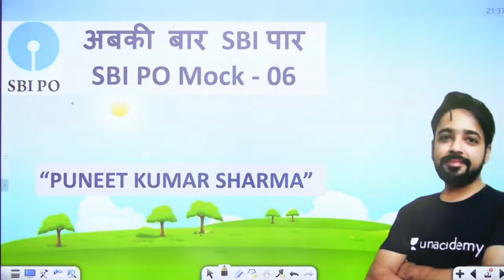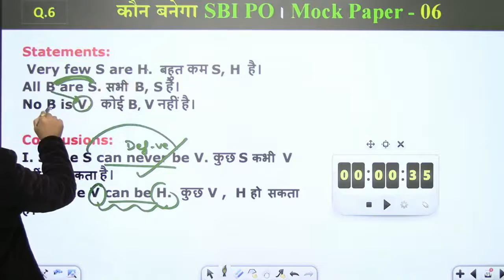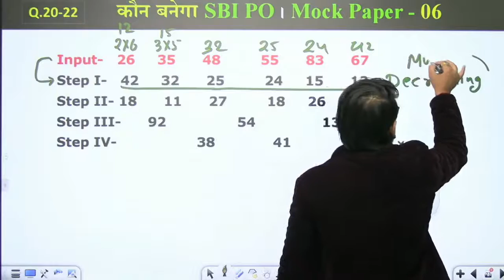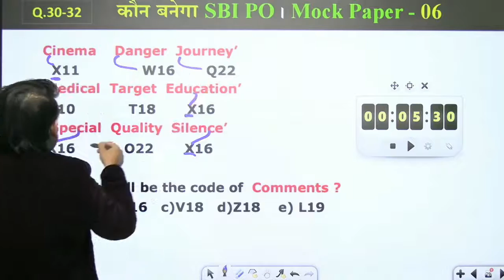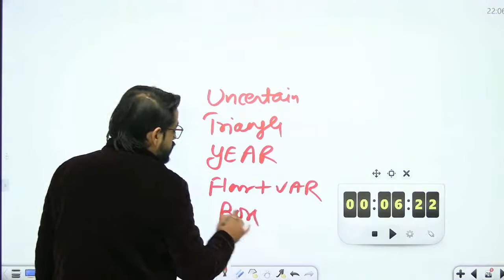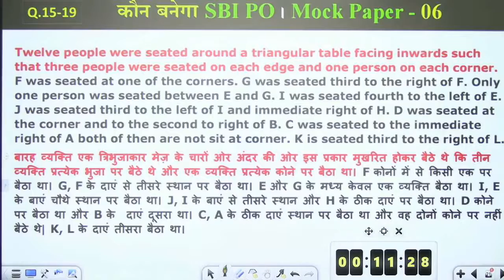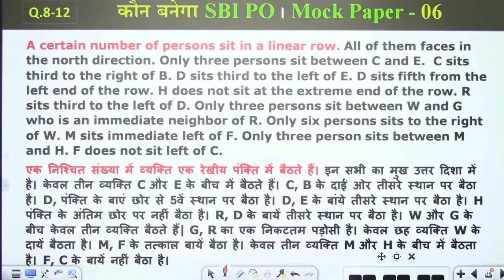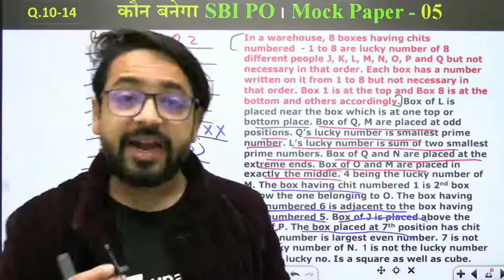SBI PO 2020 | Reasoning by Puneet Sharma | Paper 6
✿ Morning Shows:
07:00 AM - Current Affairs Show by Ankit Gupta

✿ All Banking Exams 2020:
08:00 AM - Reasoning by Ritika Tomar
09:00 AM - Maths by Rahul Meena
10:00 AM - Reasoning by Himanshu Gajendra
11:00 AM - Computer Awareness by Vivek Pandey
12:00 PM - Maths by Prabal Lavaniya
02:00 PM - English by Anchal Singh
03:00 PM - Reasoning by Vikas Somvanshi
04:00 PM - Maths by Deepak Dixit
05:00 PM - Maths by Kumar Chandan
06:00 PM - Reasoning by Basant Tripathi
07:00 PM - Reasoning by Baljit Pratap Singh
08:00 PM - Reasoning by Sonu Kumar
10:00 PM - Maths by Tarun Agarwal

1. One Subscription, Unlimited Access
2. Learn from your favorite teacher
3. Real time interaction with teacher
4. You can ask doubts in live class
5. Limited students
6. Download the videos & watch offline

✤ Current Affairs Show by Ankit Gupta Sir